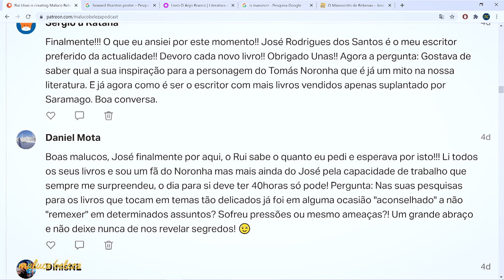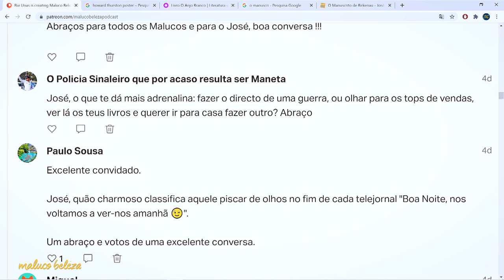José Rodrigues dos Santos - "A grande literatura é sobre a verdade" - Maluco Beleza (3/3)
A EQUIPA